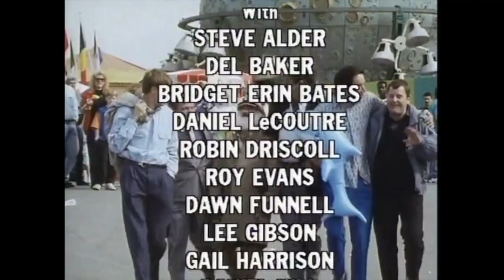Only Fools and Horses: Jolly Boy's Outing [End Credits] [Margate by Chas & Dave]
Only Fools and Horses Christmas Special 1989 end credits.

From the 1994 VHS release.

Music is the special edit, made for this episode, of Margate by Chas & Dave.

Copyright @ British Broadcasting Corporation and BBC Enterprises LTD. MCMXCIV